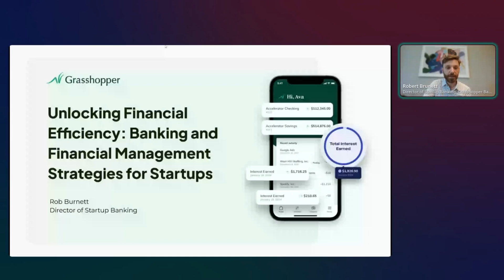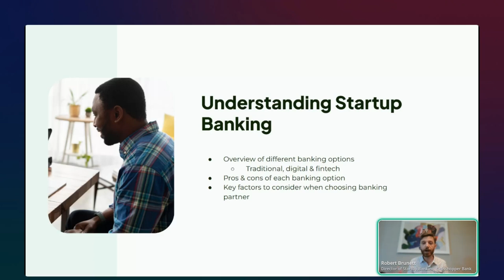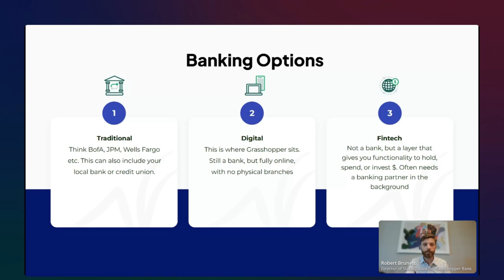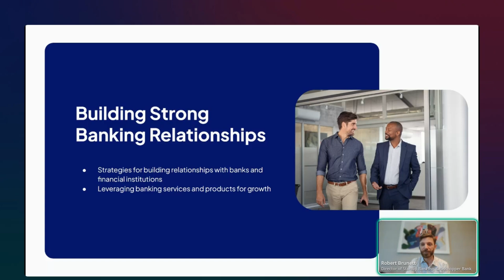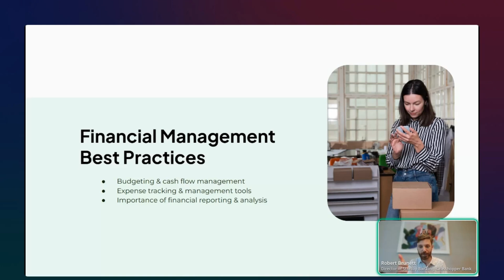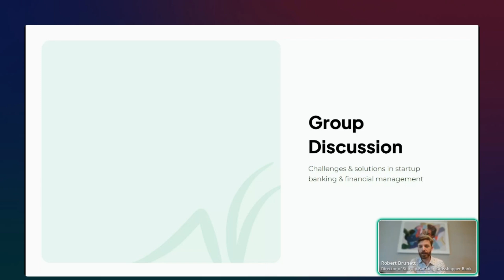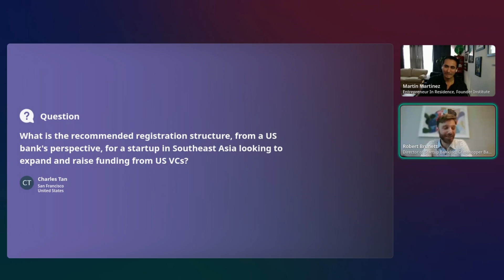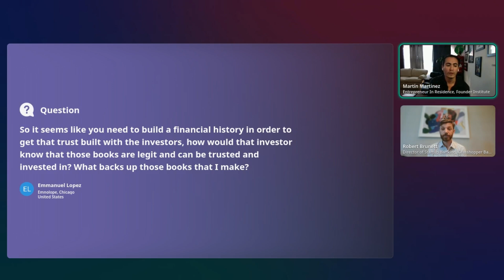Build a Strong Financial Foundation for Your Startup with Robert Burnett from Grasshopper Bank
Understanding and managing your finances is crucial for building a successful startup. In this video, Robert Brunett from Grasshopper Bank shares essential financial principles every entrepreneur needs to know, including budgeting, fundraising strategies, cash flow management, and financial statement analysis.

🔑 What You'll Learn:

👉🏻 How to create and manage a startup budget effectively.
👉🏻 Key strategies for fundraising and managing cash flow.
👉🏻 Tips on understanding and analyzing financial statements for smarter decision-making.

If you're looking to strengthen your financial acumen and set your startup on the path to success, this video is packed with actionable insights to help you grow.